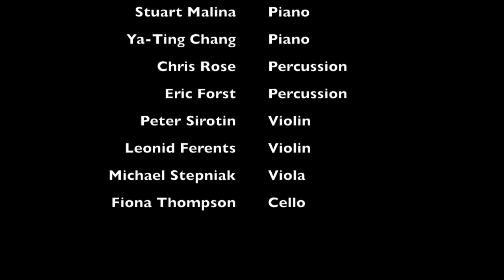Johannes Brahms Piano Quintet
9/11 Memorial Concert Part II
Messiah College Calvin and Janet High Center for Worship and Performing Arts, Parmer Hall

Johannes Brahms (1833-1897) Piano Quintet in F Minor, Op. 34
     II. Andante, un poco Adagio
     III. Scherzo: Allegro
     IV. Finale: Poco sostenuto

Peter Sirotin, Violin; Leonid Ferents, Violin;
Michael Stepniak, Viola; Fiona Thompson, Cello
Ya-Ting Chang, Piano